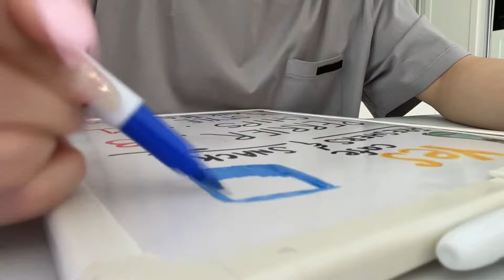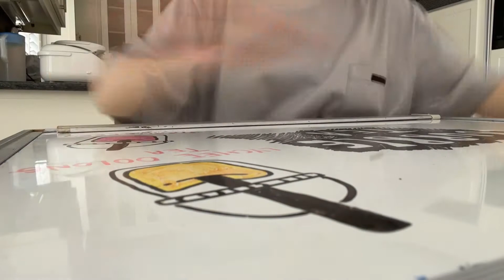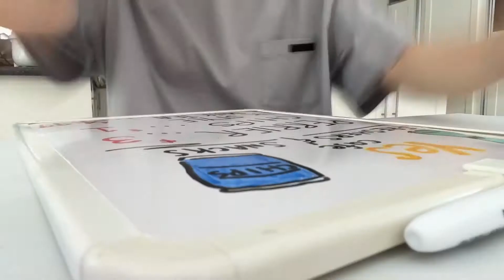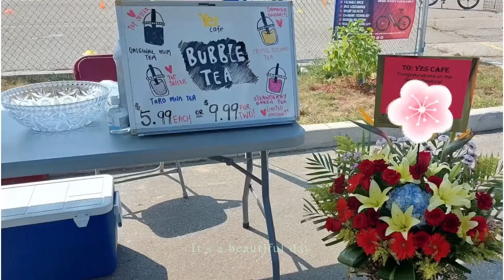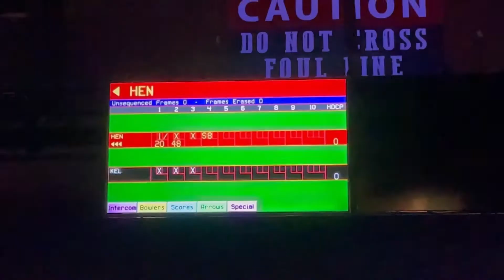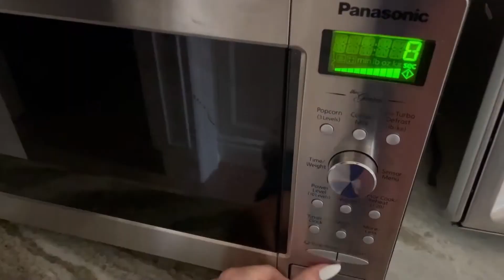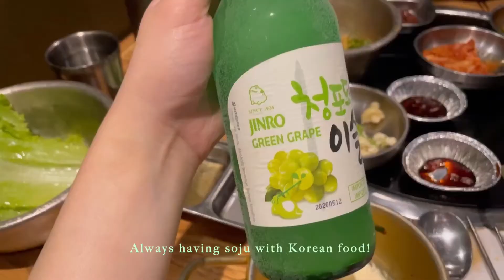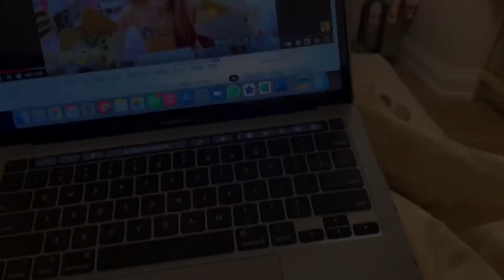VLOG| Animal crossing, Cafe booth, 🎳bowling with friends, 狼人殺, cocktail night🍹💖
Fall is coming! 🍂 Missing Summer days and my long hair already~ Can't wait for the opening of my Cafe and please enjoy my weekend vlog 😊